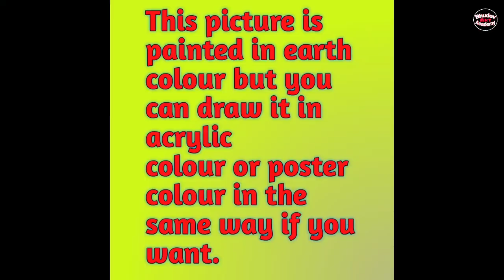Beautiful Village Autumn Scenery Painting|Indian Village Woman Scenery Painting With Earthwatercolor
Beautiful Village Autumn Scenery Painting|Indian Village Women Scenery Painting With Earthwatercolor